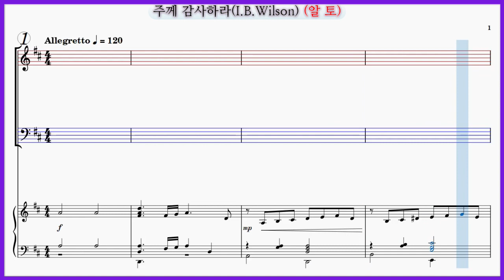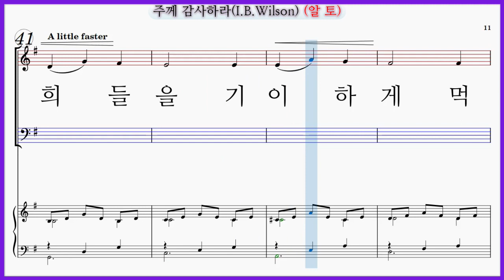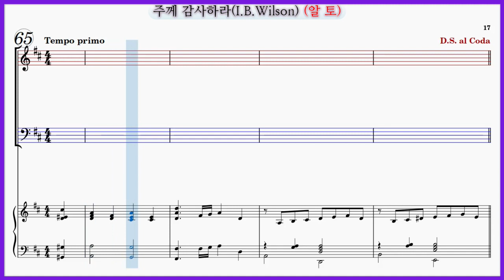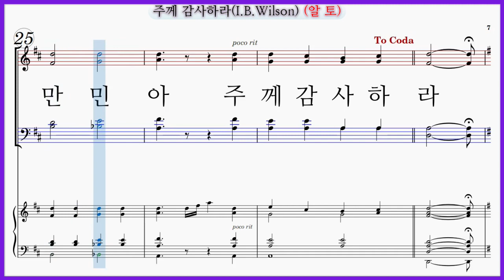【피아노반주】주께 감사하라(I.B.Wilson) / Give Thanks unto the Lord 파트연습 악보동영상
주께 감사하라(I.B.Wilson)
Give Thanks unto the Lord

✔주께 감사하라(I.B.Wilson) 파트연습 7곡모음

주께 감사하라(I.B.Wilson) 파트연습 링크입니다.